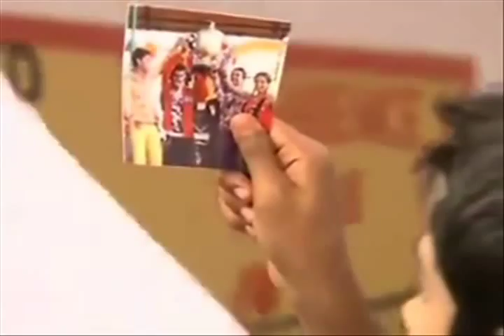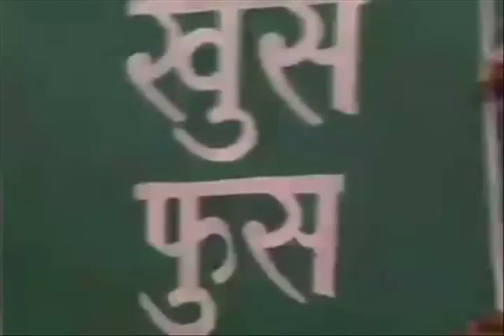Naya School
Song: Naya School
Album: Ishaan Sapno Ko Awaaz De
producer: D Channel